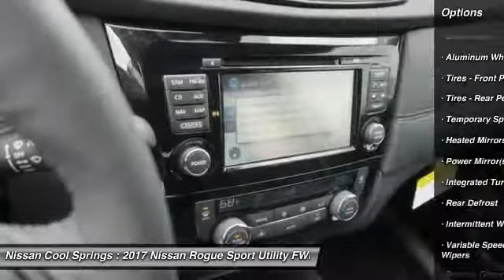2017 Nissan Rogue C781964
2017 NISSAN ROGUE Franklin, TN
Stock# C781964

Price includes all manufacturer incentives and dealer discounts:: $1,250 - Nissan Customer Cash - Rogue. Exp. 06/05/2017